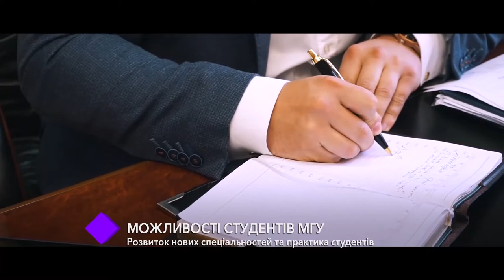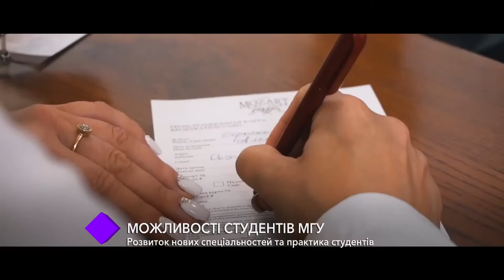Возможности студентов МГУ. В студии – Яна Тыцкая и Александр Подобный и Оксана Дышкантюк